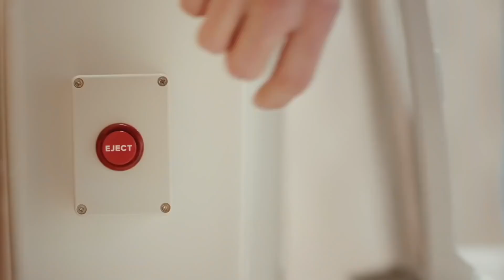SNL Moments You Do Not Wanna Miss Part 2 | Check Description for Special Offer !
30% OFF